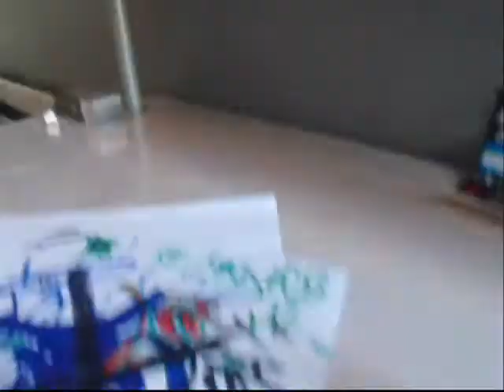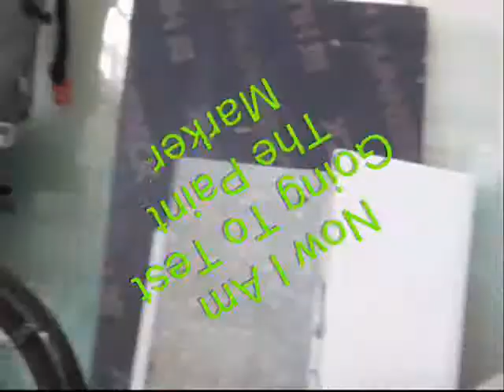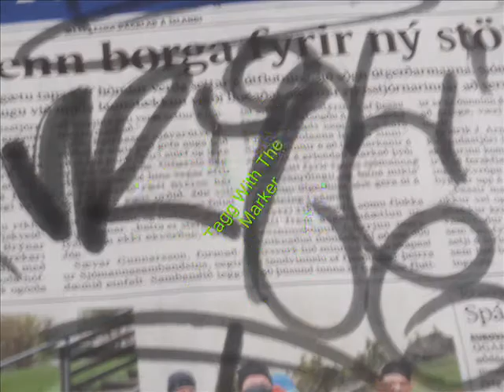My Home Made Marker And Ink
2009 bjaddibmx My Home Made Marker And Ink    My_Home_Made_Marker_And_Ink